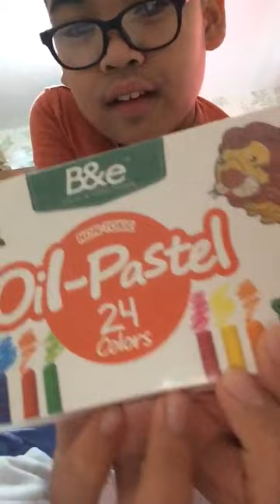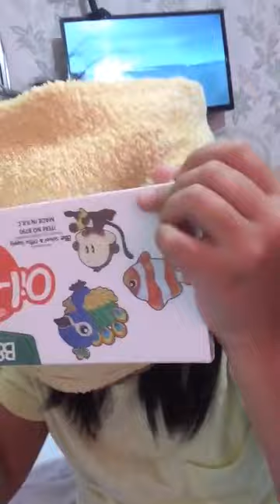Kian does the Blindfolded Challenge with his sister Bella!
Hi guys its Kian. This weeks theme on TheQuadGang is challenge so me and my sister Bella do the blindfolded challenge. Hope you enjoy